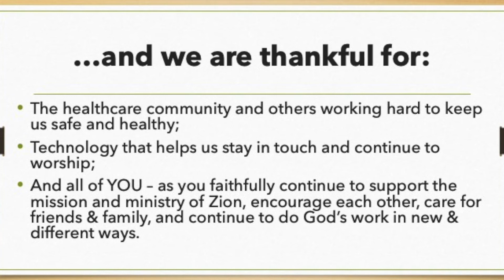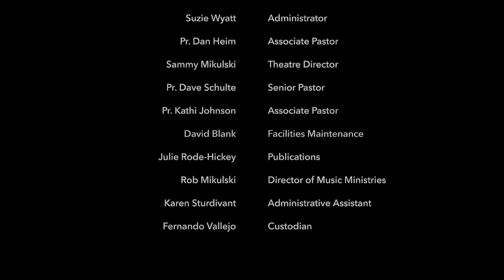Touchpoint - 11/20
Join Suzie Wyatt and friends as they talk about being thankful.